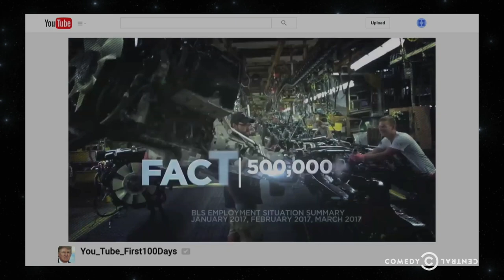Trump's First 100 Days - @midnight with Chris Hardwick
Gina Yashere, Ana Marie Cox and Pardis Parker weigh in on Donald Trump's first 100 days in the White House.

@midnight with Chris Hardwick airs Monday through Wednesday at 11:30/10:30c and Thursday at 12a/11c on Comedy Central.